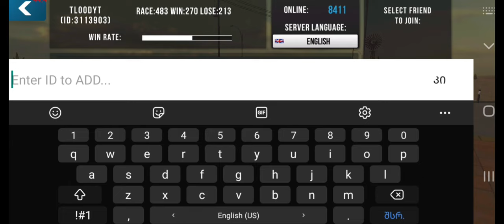how to join my friend in car parking multiplayer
Id-3113903
Server-English
Pass-9999

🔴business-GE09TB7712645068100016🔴